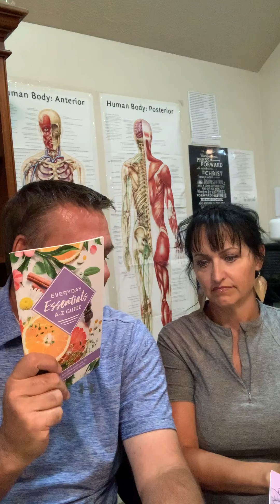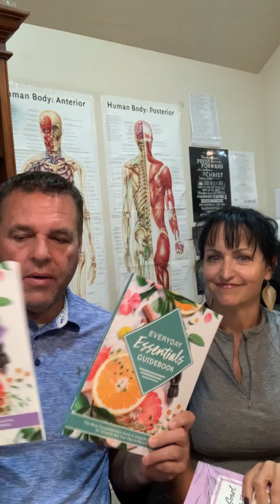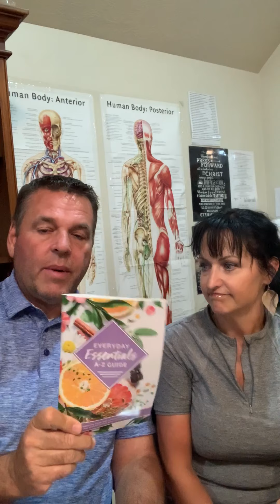Five-Minute Friday: Beginner's Quick Start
It's Five-Minute Friday! This is the first video of our new series that we hope you'll enjoy. This week features Kirk and Jennifer Hamilton talking about our Beginner's Quick Start Library! Come back next Friday for another Five-Minute Friday!